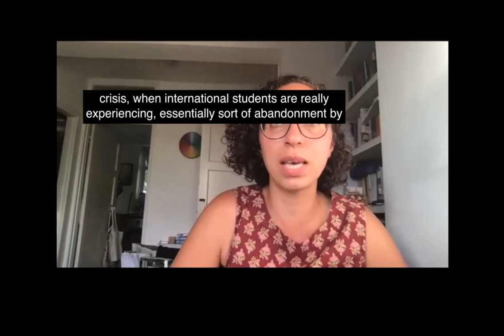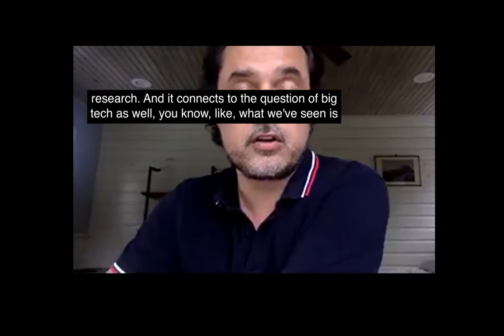Police, War & Empire: Part 2 (3)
The aim of this series is to address the absence of policing in mainstream anti-arms trade organising. This webinar series aims to ask, what is the link between war and policing? How should both be understood? And should they be separated? What is the role of war, the arms trade, and policing in the making and upholding of empire?

As well as bringing forward the very obvious ways in which policing is part of the global arms trade, with the police literally protecting the sales and transfer of arms at arms fairs like DSEI, the attendance of police forces at arms fairs, and the shared exchange of policing tactics, this series aims to look at the foundations of war and policing addressing for example, and how both operate together - with suggestions that they are one and the same (e.g. war as global policing).

With contributions on war/policing in/of the UK, Kashmir, Palestine, and through borders, this series aims to contribute to more holistic understandings of war and policing whilst a re-thinking of resistance in the re-framing of the arms trade.

Speakers:
- Adam Elliott-Cooper
- Arun Kundnani
- Ather Zia
- Nadine El-Enany

The Systematic use of Torture and Ill-Treatment at Israeli Interrogation Centers ... Cases of Torture Committed at al-Mascobiyya Interrogation Center: